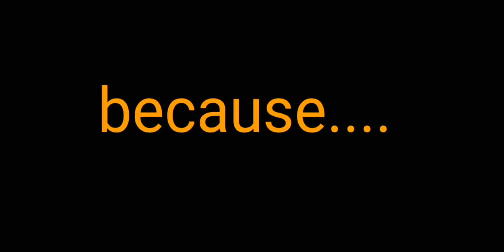22 August birthday status#imove black screen status /happy birthday 22 August special day......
Birthday 🎂🎂🎂22 August 2020 status black screen ______________
Birthday special new status - - - - - - - - ______